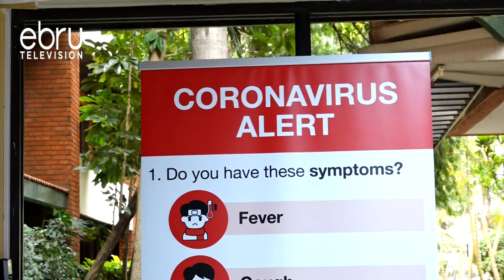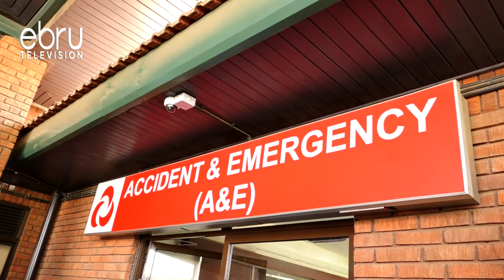Aga Khan Sets Up 100 Beds To Cater For Covid-19 Patients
The Aga Khan University Hospital Has Confirmed That Members Of Its Staff Who Are In Isolation After They Came Into Contact With A Patient Infected By Covid-19 Are Doing Well. This Is After A 66 Year Old Man Died Of The Virus At The Hospital. The Hospital Has Also Set Up 100 Beds To Cater For Covid-19 Patients In The Country.